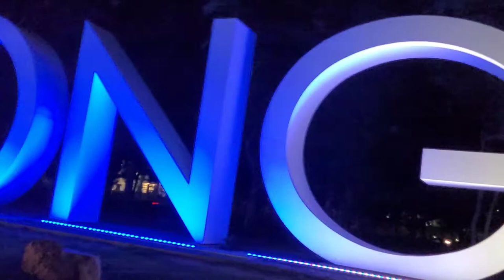CHERRY BEACH CRUISE LONG BEACH 03/05/2021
sometimes I get lost just watching I dont get the good stuff I feel lol